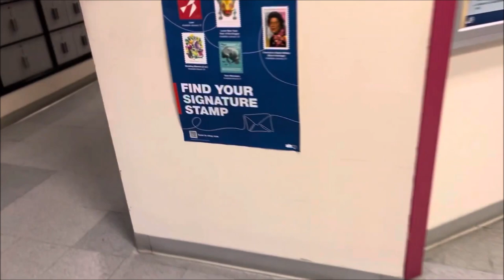P.O. BOX WALKING ADVENTURES